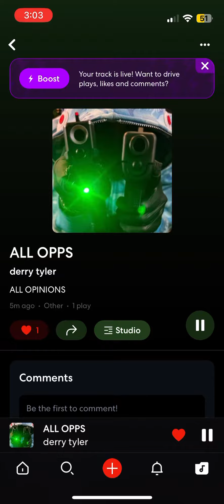February 9, 2024